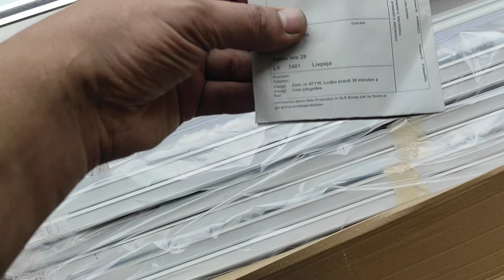Pārdomas par žalūzijām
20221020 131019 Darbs